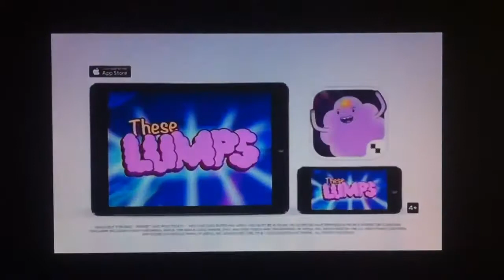December 13, 2017